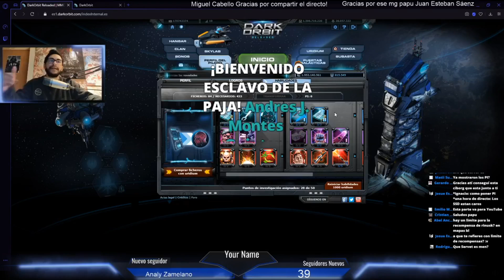¿Como poner los PI para ser FULL?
¿Quieres ganar duplicadores, descuentos, cuentas o meses de boteo con DOPE BOT? Compra tus cofres en el siguiente enlace: